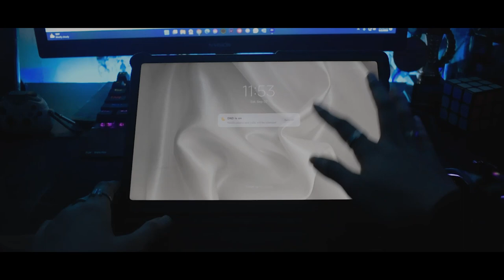First day of class (face to face) as freshmen at LPU Manila | MICAH ABARCA